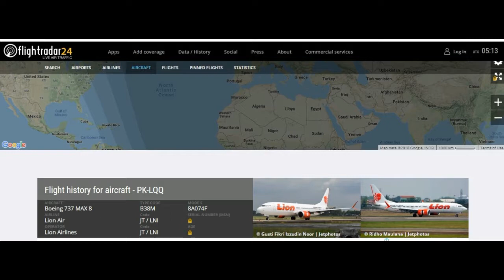Take Off Lion Air 737 Max 8 || PK LQQ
Lion Air  || Boeing 737 Max 8 || PK LQQ || KNO-CGK
Medan, 20 November 2018